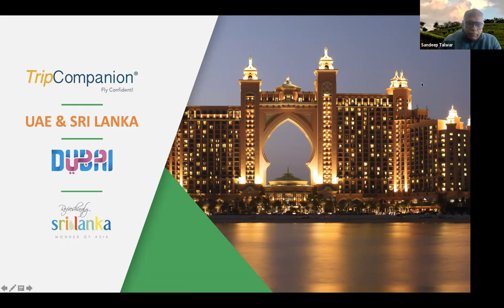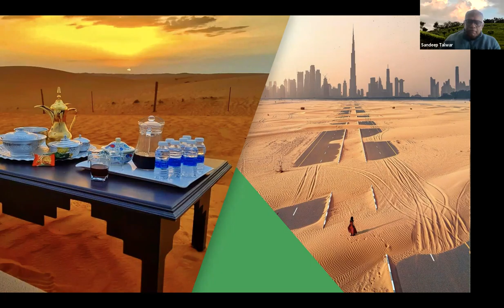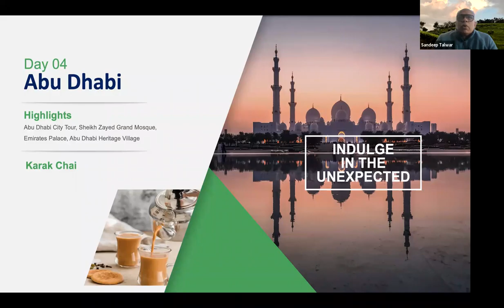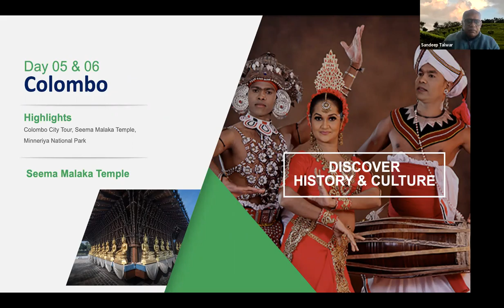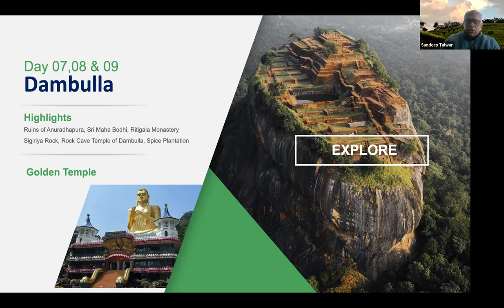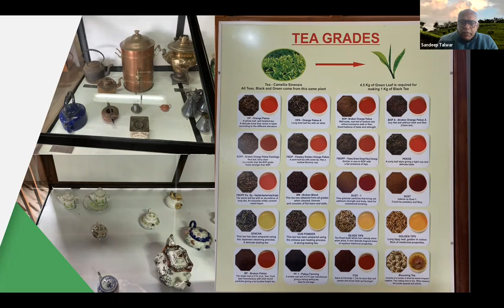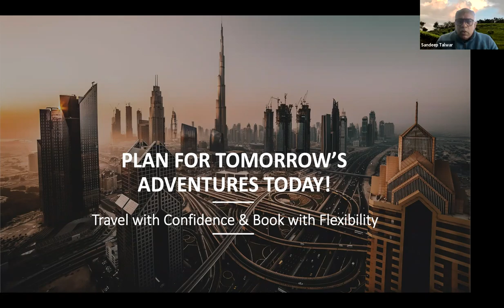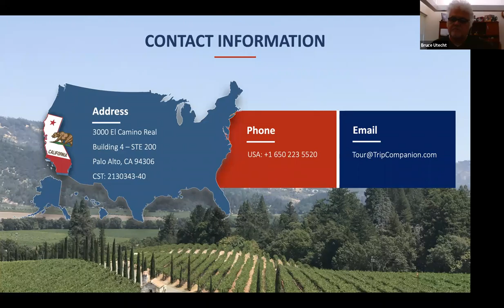Virtual Adventures in Asia and Arabia